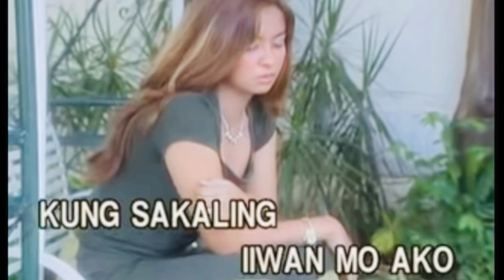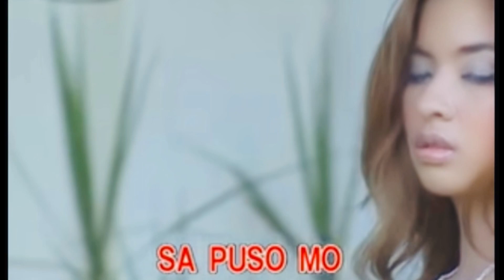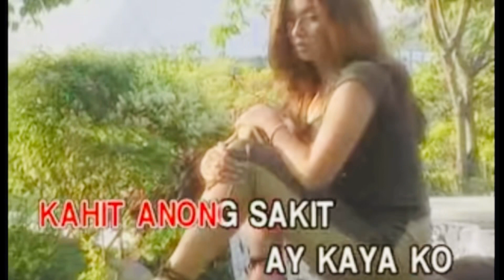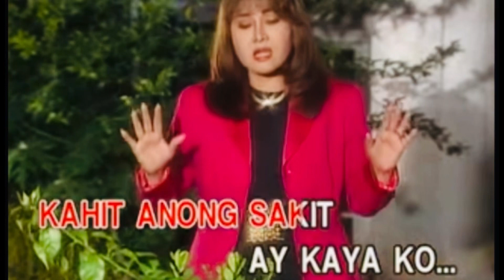Hapdi by Imelda Papin Actress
Recorded in Las Vegas Nevada

This is the Official Page of Queen Maffi Papin©.

The music ,songs , lyrics and video by the Maffi Papin Carrion © are rightfully owned by the owner of this channel . [(owner of this channel) as is Maria France Imelda P. Carrion ]

Artist : Imelda Papin & Maffi Papin LOL Live Version with daughter Record Released by: Papin Records PH

Jewel of Asia
Queen Ambassador Universe for OFWs 2023
Woman of the World Ambassador 2022
 Manila Philippines World 2021
Respect:
Noble Queen of the Universe International  2019
Respect:
Noble Queen of the Universe Philippines-Bicol 2019
Philippines Best Dressed Queen 2020
Eagles Eco Tourism Global Queen USA 2020
Iconic Woman of the year
Queen of Best  in National Costume
Queen of Best Photogenic
Queen of Swan Beauty and Wellness (Queen Swan)
2020 Golden Eagle Excellence Award for :
Heath and Beauty Advocate
U.S.A. Honorary Chairman
Humanitary Service Leader
Govt of Cam Sur:
Recognition of being one of the Women Leaders of Camarines Sur
      “Tingong ng Kababaihan”
Advocacies:👩🏻‍🏫
Women and Children Empowerment focused on Mental Health .
Cancer Awareness . ◾️
Voice of the people ▪️
Foundations:
IAP Foundation
Child Haus
Women Empowerment of Nova PH
Noble Queen of the Universe Foundation
Shows:
West Side Story Company of Players
Thats Entertainment Tuesday Group GMA 7
DATS GMA 7
Jamming GMA 7
VJ TIPS IBC 13
Chowtime Na IBC 13
Movies:
Huwag mo Isuko ang Laban (Movie)
Ang utol mong hudlom (Movie)
Macario Durano (Movie)
Malvar The Movie
Credits To:
HMU : Norman Manual / Salon de France
Hair: Salon de France
Photographs by : QueenStar Film Production Studios
KZXM Enterprises Graphics & Photography
Shoes by: Jojo Bragais
Designed & Created by : De Jesus
Suits and blazers by : Luila Aguilon
Wellness By : ProYoung Medical Aesthetics & Dental Laser Clinic
Swan Beauty
Eye Brows: Prettylooks
Health and Maintenance By
Advisors : Bing N. Carrion & Atty. Rob
Choreographers and Trainers : Jeremy Vallejo Jher Estillore II
Personal Trainer Asaf Olivas
Fitness Coach: @jaypeepangilinan